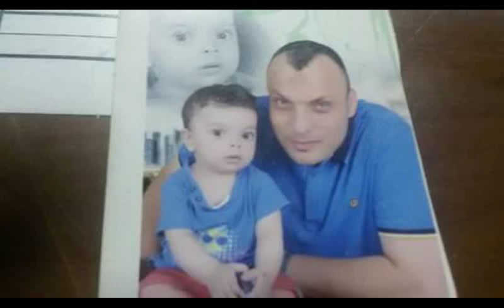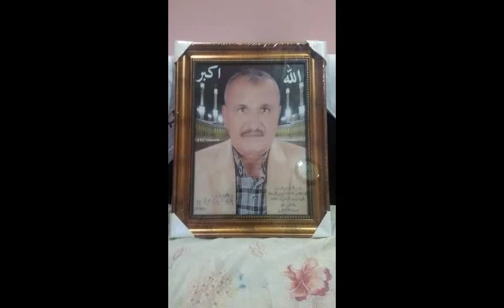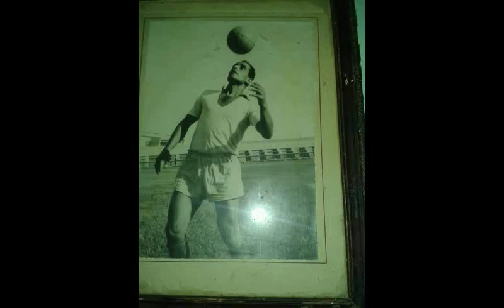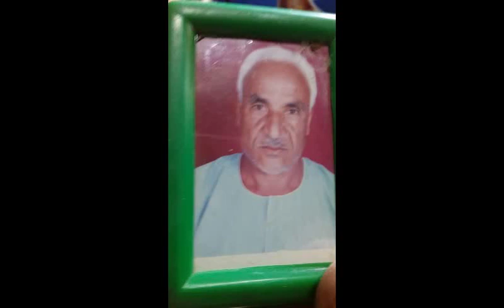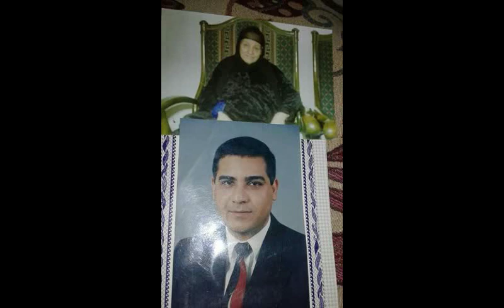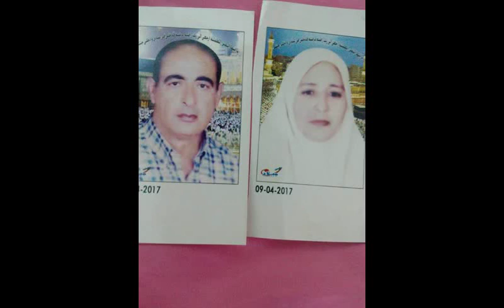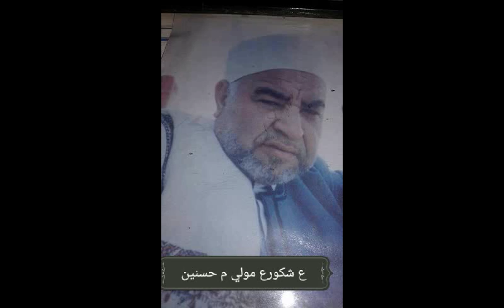خطبة عن سماحة الاسلام و لماذا ضرب الله المثل بالبعوضة ؟ = 10- 1- 2020 = للشيخ : محمدعبدالفتاح